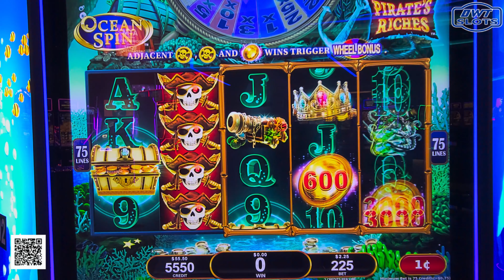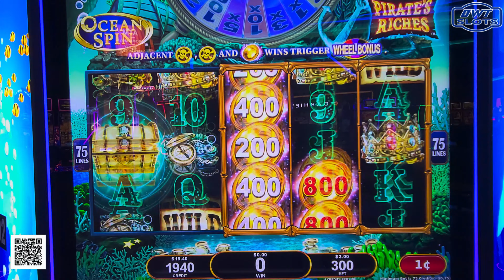Hunting for Lost treasure: Playing Ocean Spin Pirate's Riches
I Post videos Daily TIME: 11am (ET) 10am (CT) 8am (PT) of me playing slots at a reel casino!

I play New & Old slots! I like to mix it up and not just play the same slots all the time!
“THURSDAYS”
If you enjoy watching bonus content, you might want to explore Throwback Thursday videos. These videos feature all bonuses from my previous posted video content.

I Record my slot play at my local casino 🔥Potawatomi Hotel & Casino, Milwaukee, Wisconsin
"Occasionally during the year, I will go to other casinos & Las Vegas"

This is an entertainment channel and videos are intended for 18+ only.

Please play responsibly and If you have troubles with gambling, visit NCPGambling.org in the US or look up your local branch.